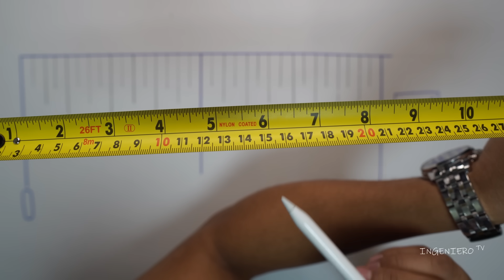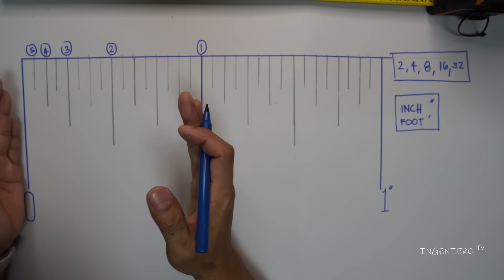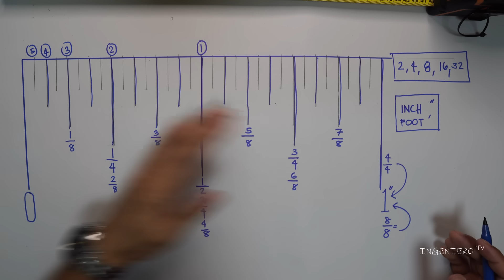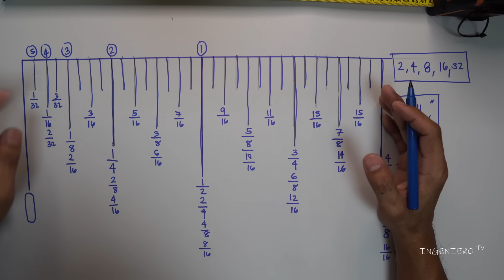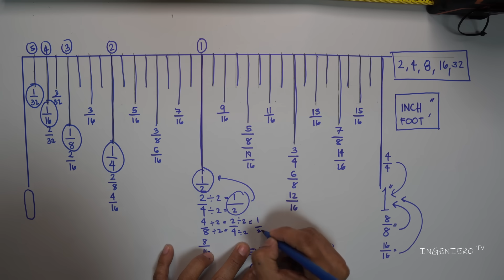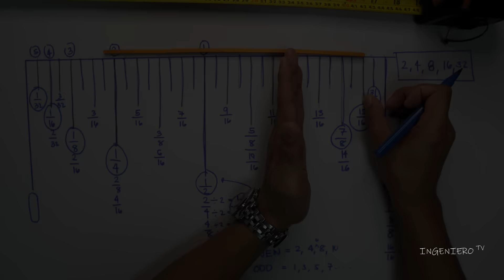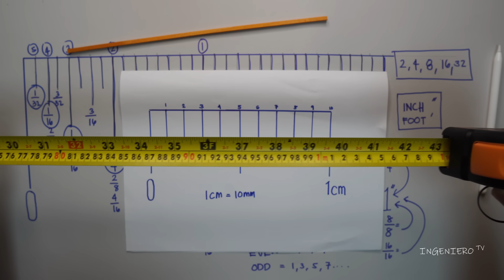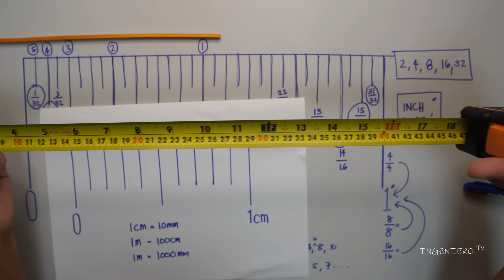ANG TAMANG PAGBASA NG METRO SA MADALING PARAAN. HOW TO READ STEEL TAPE OR TAPE MEASURE?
Papindot naman ng "BELL" 🔔 at click "ALL" para lagi kayong "Present"